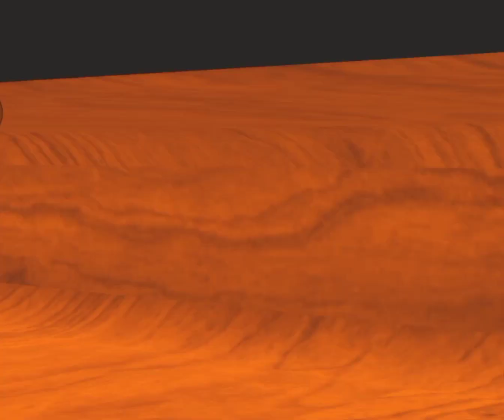Spiteful Gesture - BTWF Remake (Unfinished)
Sadly, when I was halfway through filming, my tablet reset itself and the other half of the footage got lost. But anyway, enjoy this halfly finished remake.

Audio by Mainland, narrated by Kellstorphe.

Game by VickPenguin.